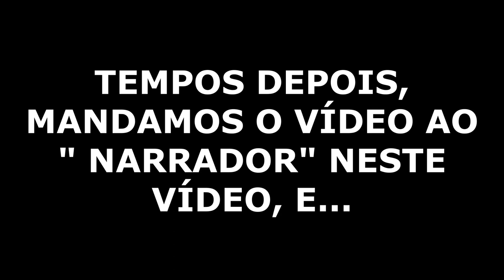NARRANDO UMA AÇÃO POLICIAL NA BAHIA | Ação Da Temida CIPE Paraguaçu - Comédia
UM CERTO DIA CONVERSANDO COM MEU AMIGO E CONTERRÂNEO, DOUGLAS, ENTRAMOS NO ASSUNTO POLÍCIA (somos amantes da profissão)
DAÍ ELE PASSOU A ME RELATAR ALGUMAS CENAS QUE ELE VIU EM NOSSA CIDADE, ENTRE RIOS, NAS FESTAS LOCAIS, QUANDO A PARAGUAÇU "PASSAVA A UNHA" NUNS ENGRACADINHOS QUE GOSTAM DE BAGUNÇAR AS  FESTAS. EU PENSEI LOGO EM MONTAR ESTE VÍDEO, PORQUE OS AUDIOS SÃO ENGRAÇADOS. MANDEI PRA ELE A PRIMEIRA EDIÇÃO, ELE RIU DEMAIS POR CAUSA DA MÚSICA DE FUNDO; FIZ A SEGUNDA, JÁ ELE RINDO DE SI MESMO.